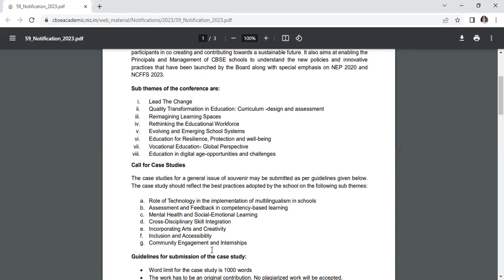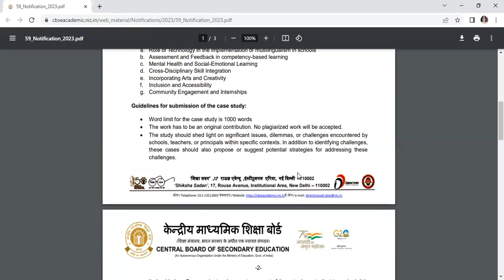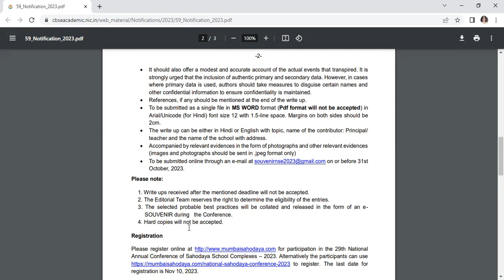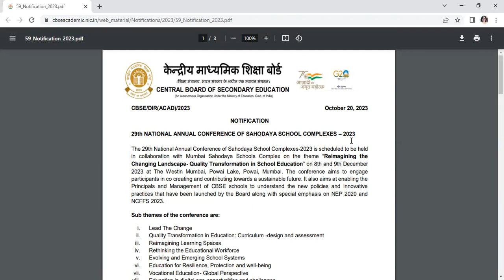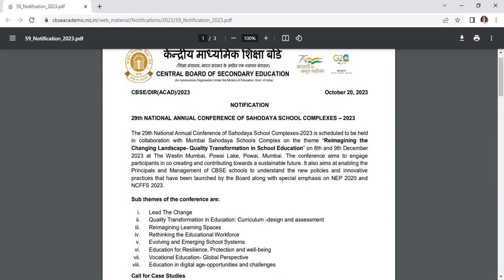CBSE/DIR(ACAD)/2023 October 20, 2023